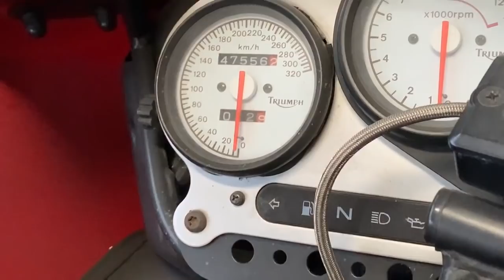La PRIMERA moto Deportiva de la marca TRIUMPH - DAYTONA 900 Totalmente original y Perfecta